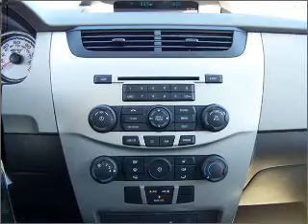2011 Ford Focus - Garland TX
Year: 2011
Make: Ford
Model: Focus
Trim: S 4-Door Sedan
Engine: 2.0 liter inline 4 cylinder
Transmission:
Color: Sterling Gray Metallic
Mileage: 2
Address:
3601 S. Shiloh Ave